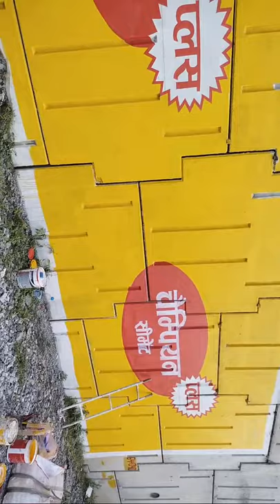prism Champion Plus Cement//wall painting// wall writing//artwork //later painting//painting//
is video mein ab dekh sakte hain prism champion cement ka ka advertise kaise karte hain